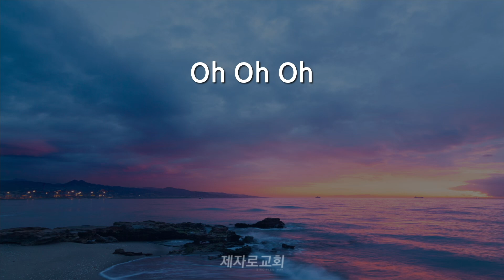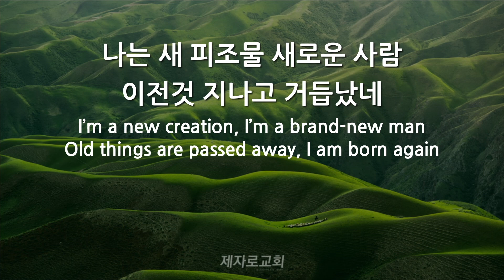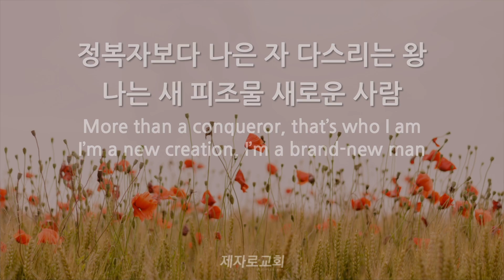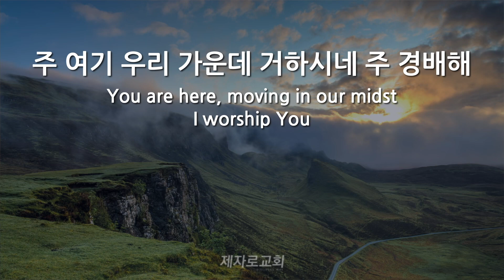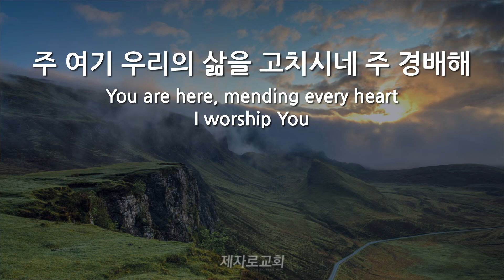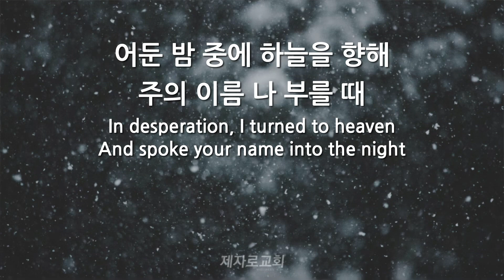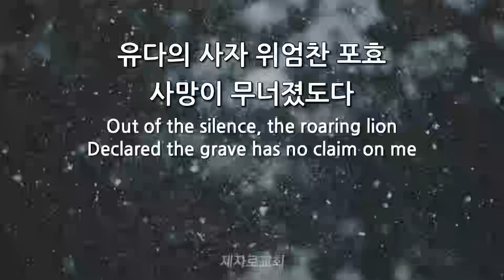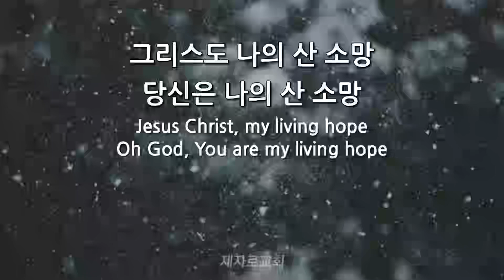슈퍼맨│나는 새피조물│하나님 선하시다│Living hope│ Waymaker [송구영신 예배찬양 20231231]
동탄 제자로 교회: 경기도 화성시 동탄문화센터로 61 아시아프라자 409호
 - 주일 1부 예배: 오전 9시
 - 주일 2부 예배: 오전 11시

천안 제자로 교회: 충남 천안시 서북구 월봉로 38 수암빌딩 302호
 - 주일 1부 예배: 오전 11시(실시간 영상예배)
 - 주일 2부 예배: 오후 2시 30분